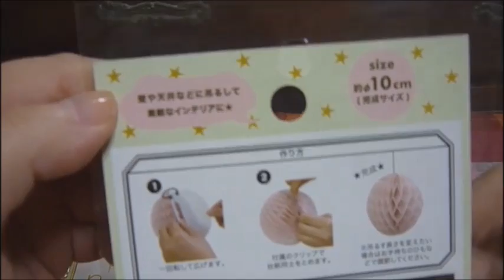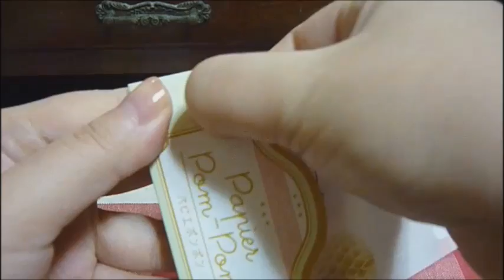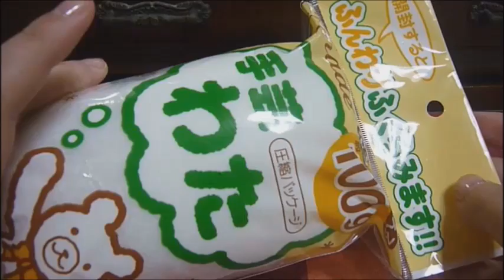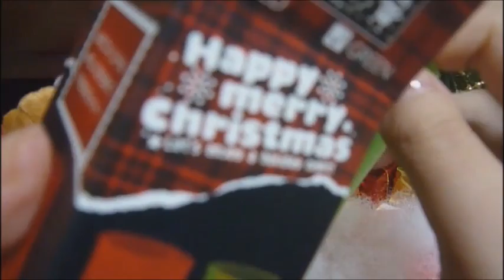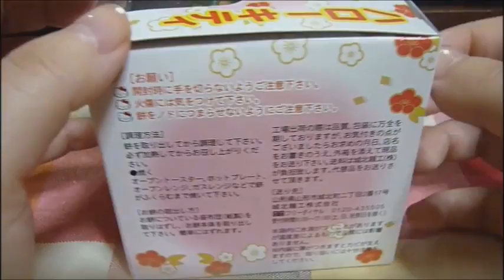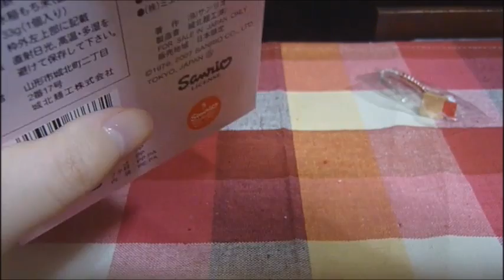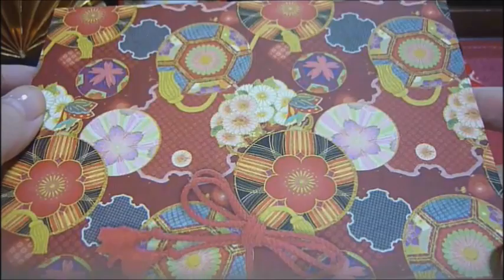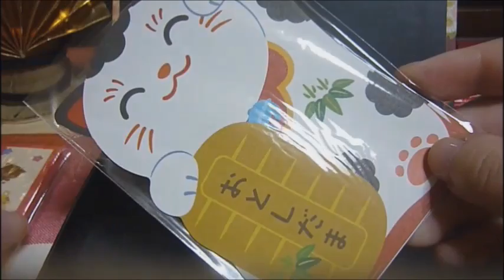[音フェチ]クリスマスとお正月[ASMR]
クリスマスとお正月グッズをさわってみました(*´ω｀*)

※咀嚼音がありますのでご注意下さい。
※ネイルタッピングあり。

Christmas and Oshogatsu (New Year) items

以前アップしていた100の質問を撮り直ししようと思っております。そこで質問ネタを募集中です。（質問をくれた方のお名前を読み上げます。）よろしくお願い致しますm(__)m

↑締め切りました(。・ω・。)